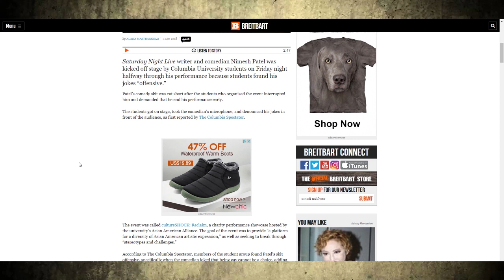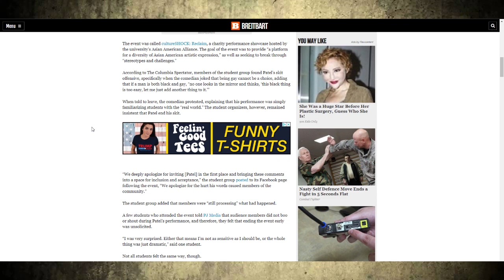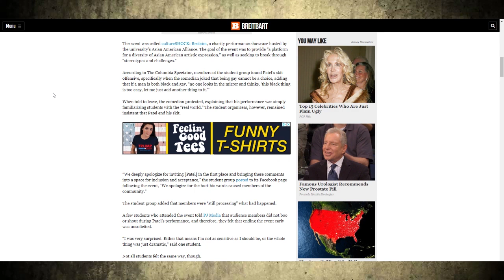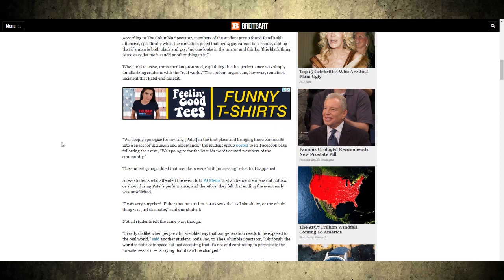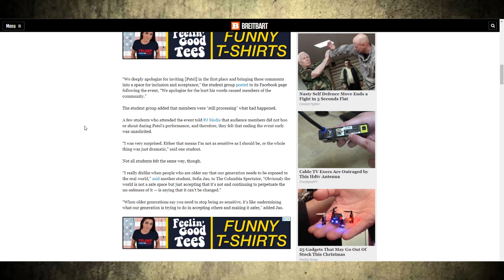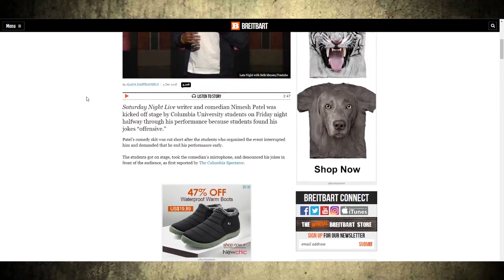SNL Comedian Kicked Out of College For...Telling A Joke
Behold, social media links!